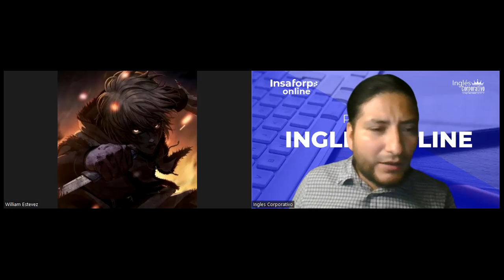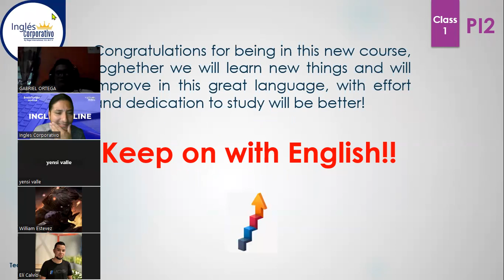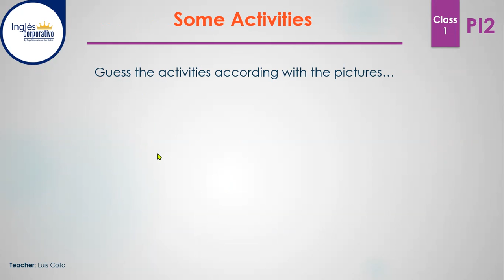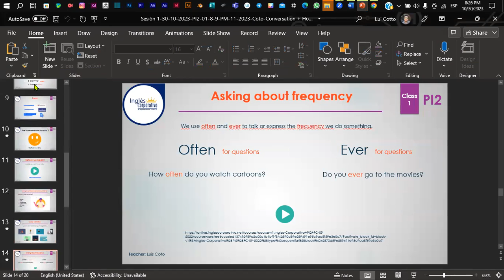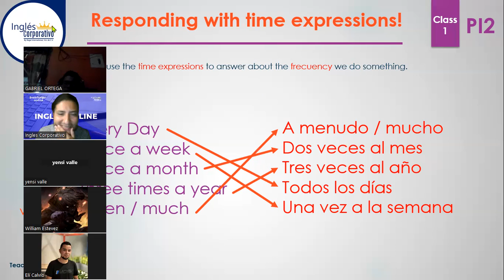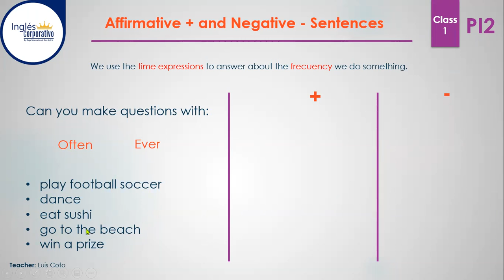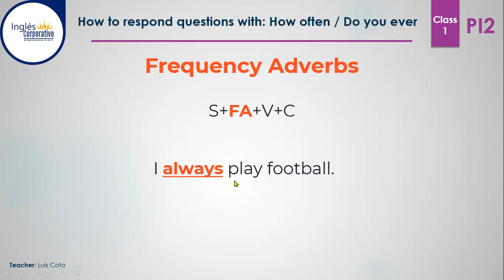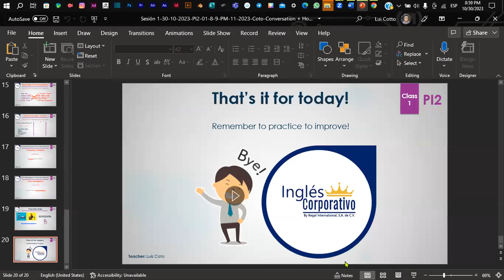Sesión 1-30-10-2023-PI2-01-8-9-PM-11-2023-Coto-Conversation + How Often - Ever - Questions and Ans.